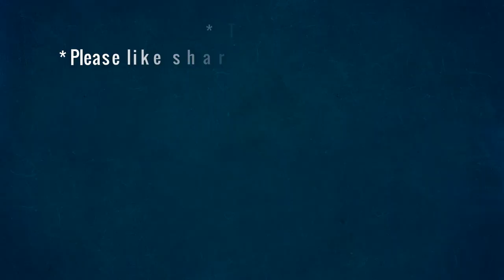The battle for breast milk of 6 kittens